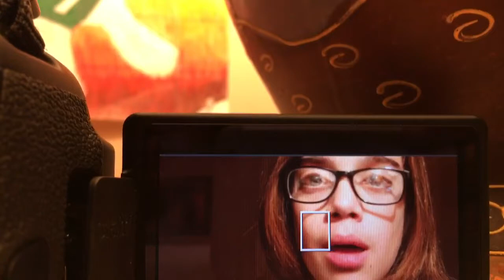look at this dude